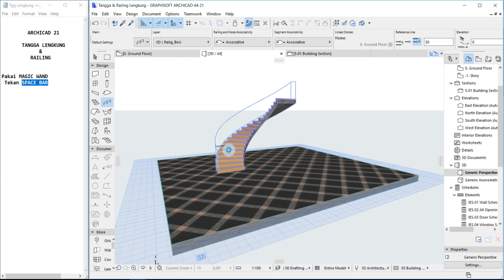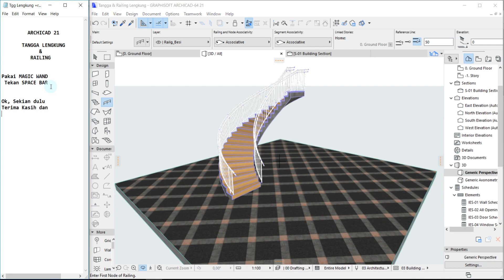ARCHICAD 21 NEW TOOL - STAIR & RAILING : Membuat Tangga Lengkung [Sangat Cepat]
Archicad Tutorial Bahasa Indonesia. Tool Baru pada Archicad 21 : Stair & Railing. Sangat cepat untuk membuat Tangga Lengkung